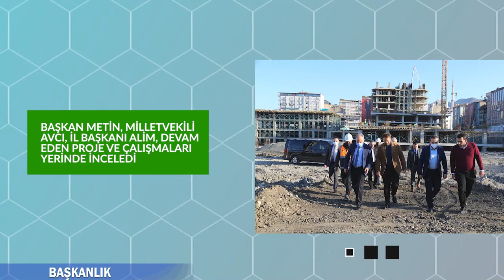RİZE BELEDİYESİ HAFTANIN ÖZETİ 1-7 OCAK 2022